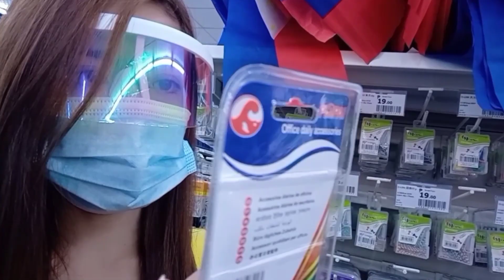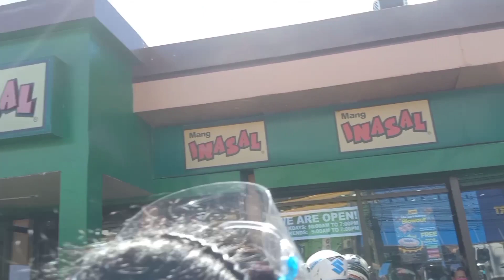Pasko Na ! | 167 Haul | DIY Christmas Tree | YuriJhel TV